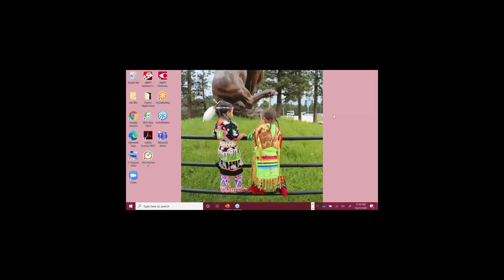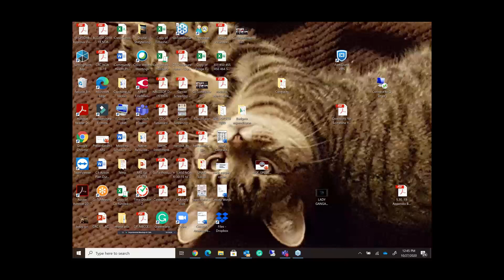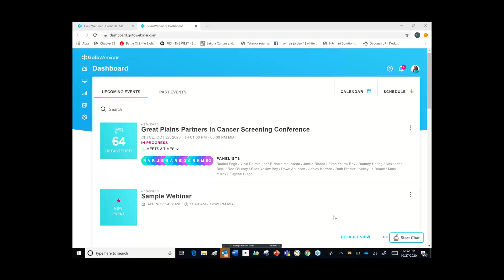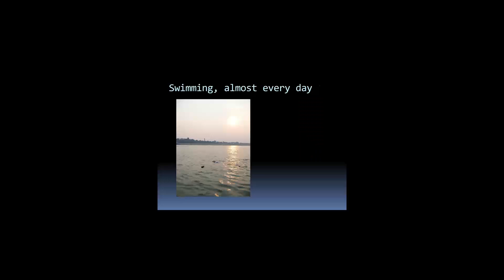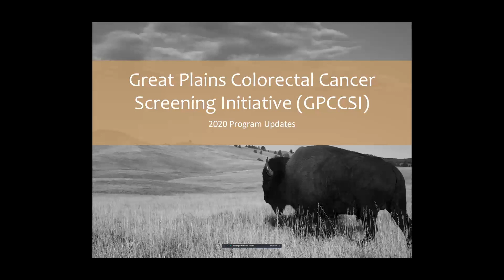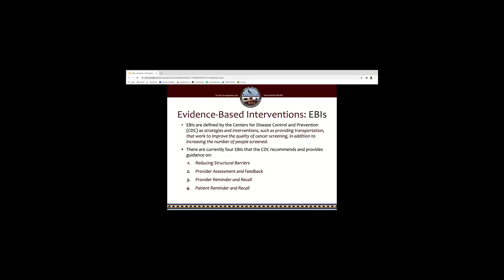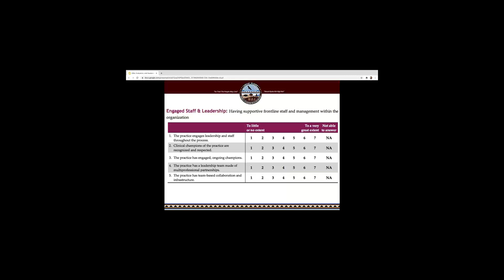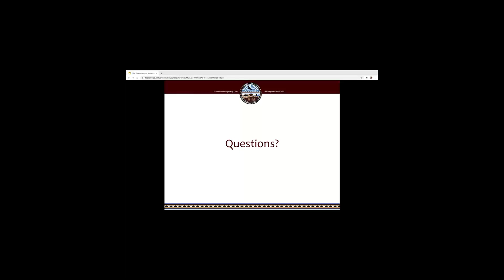Great Plains Partners in Cancer Screening Conference - Day 1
Keynote Speaker—Ruth Frazier and Alexander Beck, Lady Ganga the Journey of Michele Baldwin
GPCCSI Program Updates—Eugene Giago
BCCEDP/HEW Program Updates—Kelley Le Beaux
Evidence Based Interventions, Evaluation and Sustainability Planning—ACET Inc.